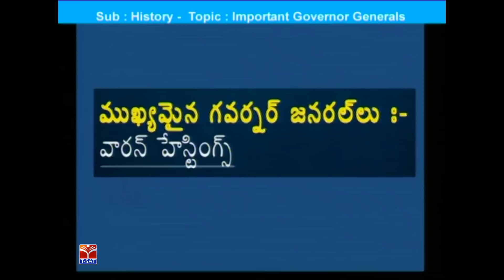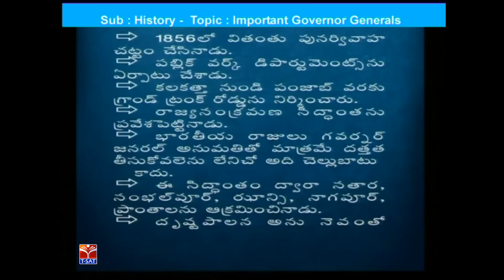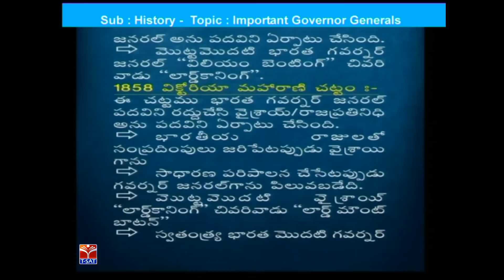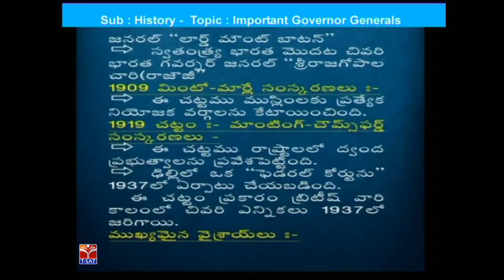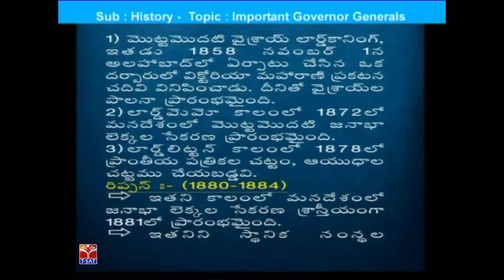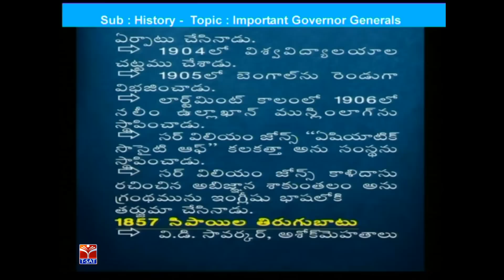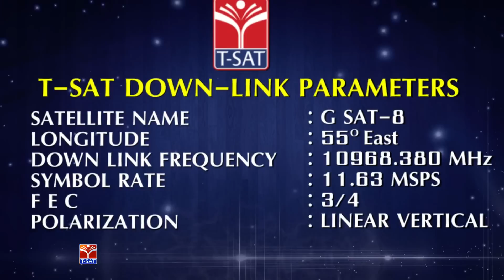TSPSC - Police || History - Importanat Governor General || D Padma Reddy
TSPSC - Police || History - Importanat Governor General || D Padma Reddy importanat governer general

SoFTNET T-SAT || TSPSC - Police || History - Arrivals Of Europeans & Karnataka Yuddalu || D Padma Reddy